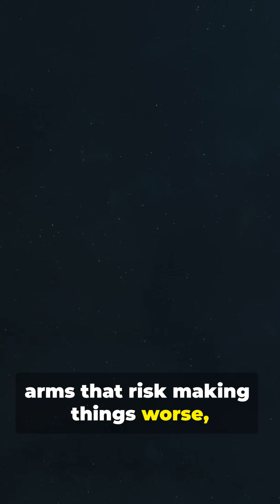140 Million Pieces of Space Junk. One Sci-Fi Solution.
140 million pieces of space debris are orbiting Earth right now—and scientists just figured out how to blast them away with ion beams.**

The €4 million ALBATOR project is testing groundbreaking ion beam technology to push space junk out of harm's way WITHOUT physical contact. Think tractor beams from sci-fi, but real.

Here's why this matters: By 2040, satellite debris entering Earth's atmosphere could rival meteor dust levels. One collision could trigger a catastrophic chain reaction destroying everything in orbit (Kessler syndrome). We're running out of time.

ALBATOR uses charged particle beams to nudge debris into safe orbits or burn it up in the atmosphere—no nets, no robotic arms, just pure physics. It's touchless debris removal that could save our satellites, the ISS, and our future in space.